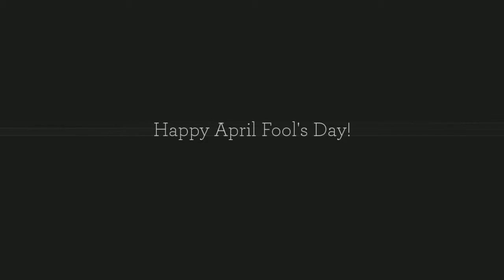April Fool's Day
Fooling around on April Fools' Day in Seavus.

Photographer: Jane Naumoski
Music: A Good Day Today (Featuring Joe Cameron), by Gordon Pogoda